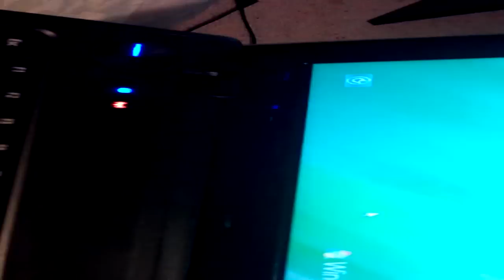My Poor Laptop Take My Words And Don't Have Kids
It works still but this pisses me off like seroiusly. Don't have kids when you have expensive stuff.